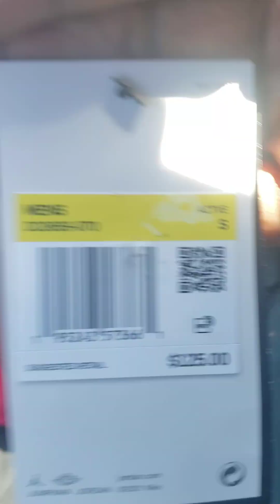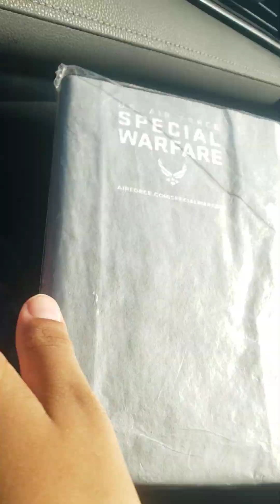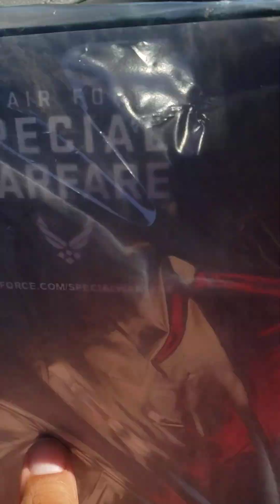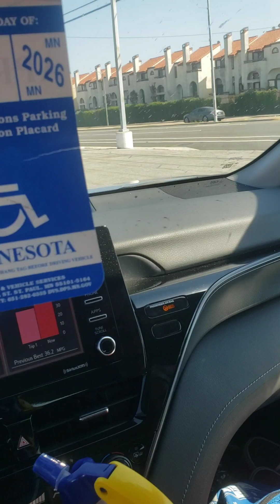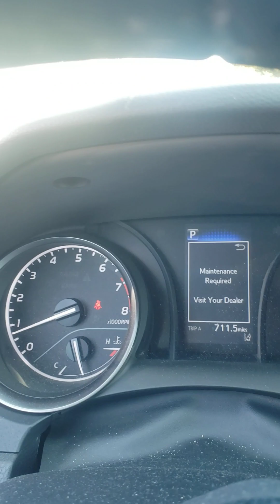Women in Flight Surpise Convention in Compton! Jordan Gear and more!!!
My 11 year old daughter gets blessings from Alaskan Airlines Pilots and others for being in flight school and coming all the way from Arizona to attend ground school twice a month AND get flight time once in the plane!

This child has been making this journey regularly for the past year. Being in a single parent household makes these journeys quite challenging but your donations help tremendously.

Check our Desire to Fly by Oral Sledge in YouTube and learn more!

Woo Hoo!
Be a part of this mission...not apart from this mission.

Join us!